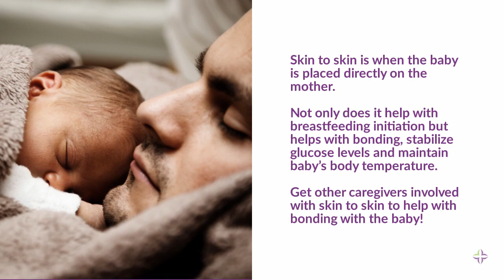Practices that Promote Breastfeeding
What practices promote breastfeeding?

During World Breastfeeding Week, learn more about the support we have available including our partnership with @nestcollaborative to provide families access to virtual, board-certified lactation experts.